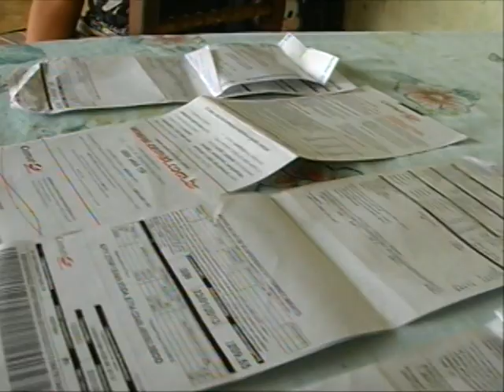Sinop: Redução na tarifa de energia gera desconfiança em consumidores